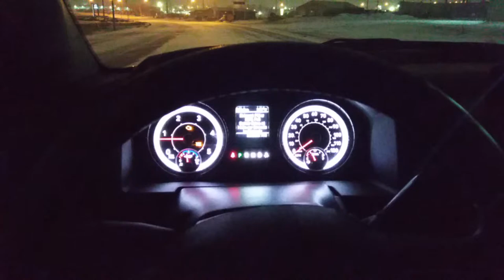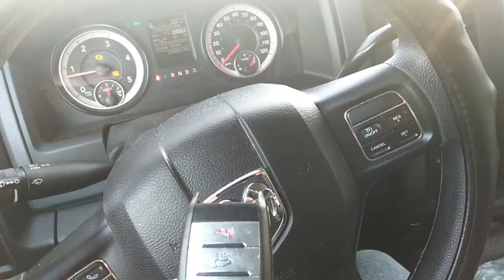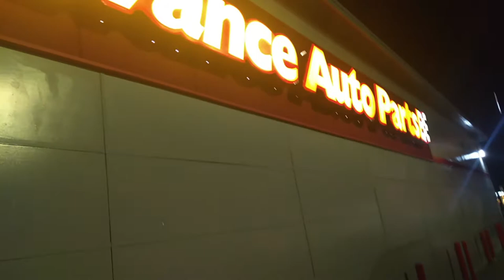Южная Дакота США, забрал машины, новый путь